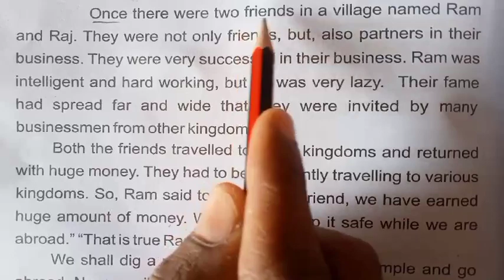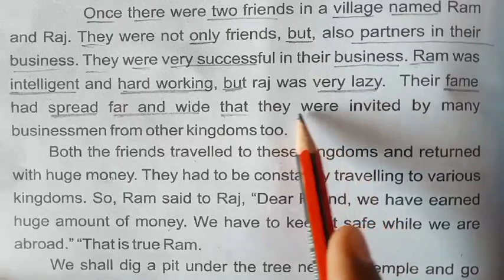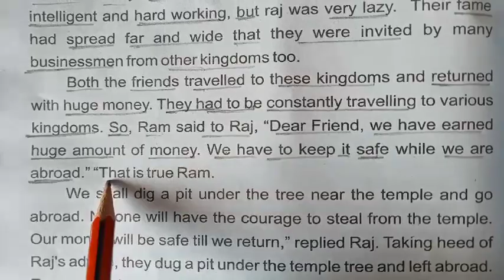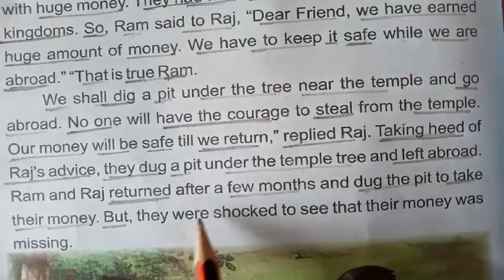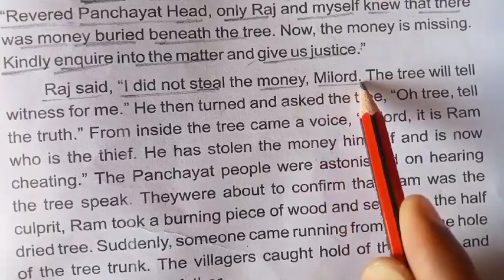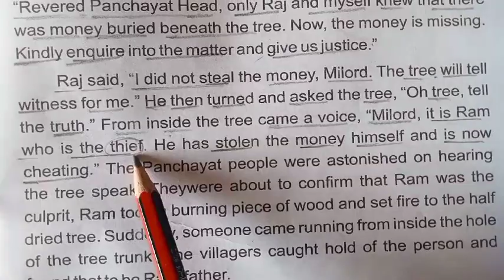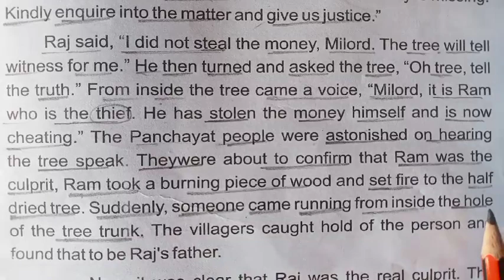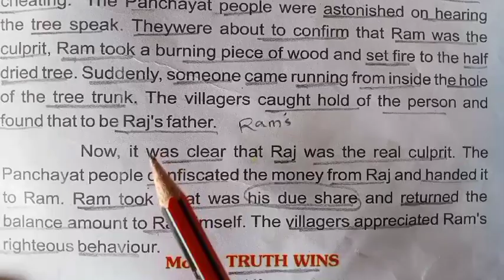English story reading with hindi translation English reading इंग्लिश पढ़ना सीखे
📚 English story reading with hindi translation english reading Englishwith debate

Is vedio mei hamlog sikhenge.
1.English story ka hindi translation❤️
2. English reading 🔥
3. English word meaning 🩸
4. And English related materials ❣️
5. overall hamlog English ko sikhenge 👈.

English with debate

❤️ THANKYOU❤️